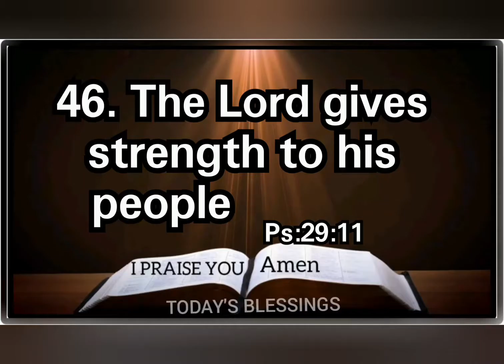Praise & Worship | Praise The Lord My Soul ! | Today's Blessings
Praise & Worship